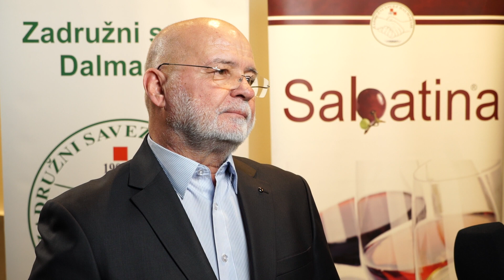prof.dr.sc. Bernard Kozina (02)_predsjednik Povjerenstva za ocjenjivanje vina_AGRONOMSKI FAKULTET